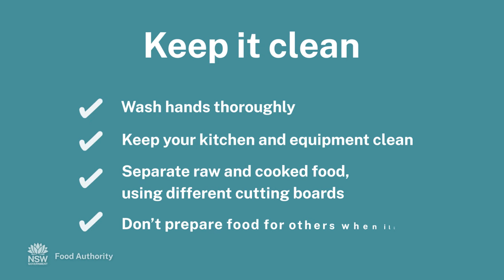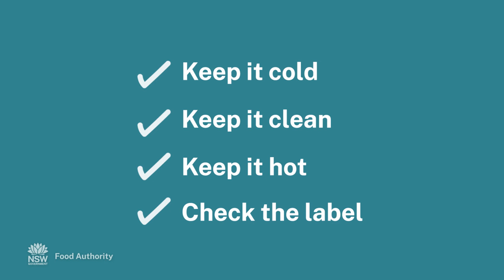Four Golden Rules of food safety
Food Safety affects everyone. Learn more about handling and preparing food, and how to avoid food poisoning, with our Four Golden Rules.

Why learn about food safety? Whether cooking for yourself or those you care for, it’s important you understand food safety rules to keep everyone safe.